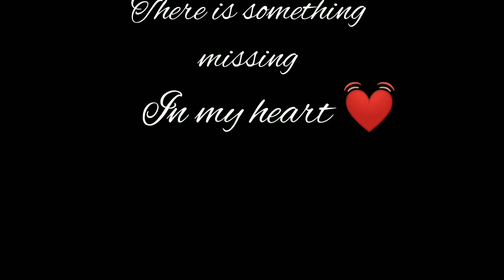نوستالجيا موسيقية: أغاني عالمية عبرت القارات الخمس.. Show Me the Meaning of Being Lonely